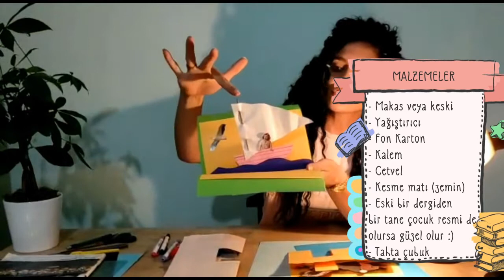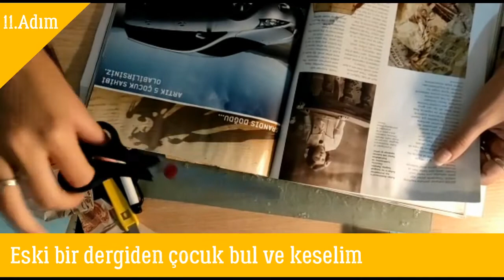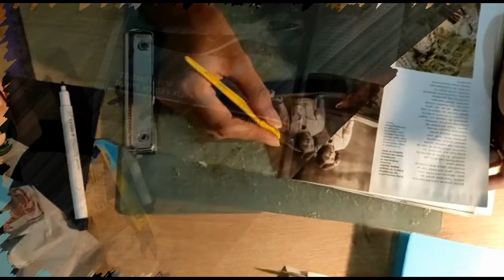Pop-up Techniques (Açılır Kutu) Tekniği ile 3D Resim Yapma I Çocuklar için Kağıttan Etkinlikler 2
Pop-up Techniques (Açılır Kutu) Tekniği ile 3D Resim Yapma I Çocuklar için Kağıttan Etkinlikler 2 videosu yayında. hafizehocaile etiketini kullanara diğer videolara ulaşabilirsin.
Kağıttan ne yapılır diye mi soruyorsun, gel birlikte kağıttan üç boyutlu gemi yapalım.